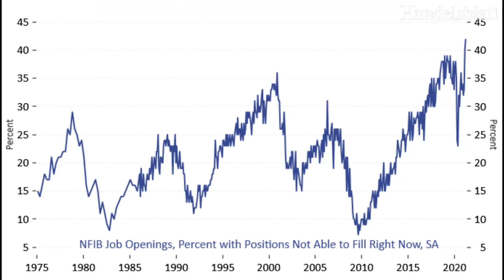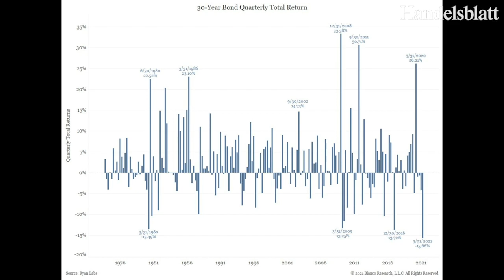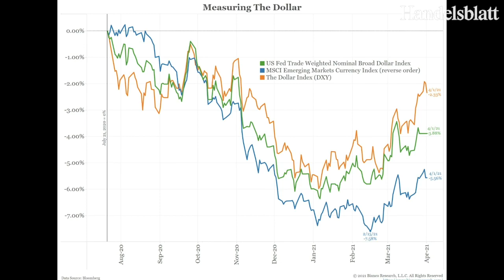US-Börsenexperte Koch: „Wall-Street-Rally am Ostermontag“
Die Wall Street ist am Ostermontag mit der Hoffnung auf eine konjunkturelle Erholung in die neue Handelswoche gestartet. Starke US-Arbeitsmarktzahlen und robuste Tech-Werte treiben den Markt an, erklärt Markus Koch.